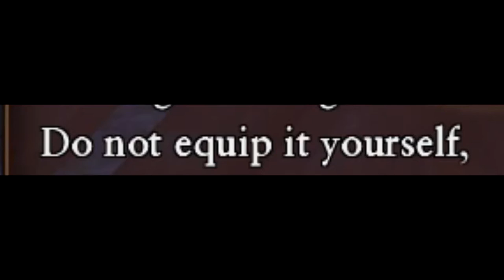A true role playing adventure